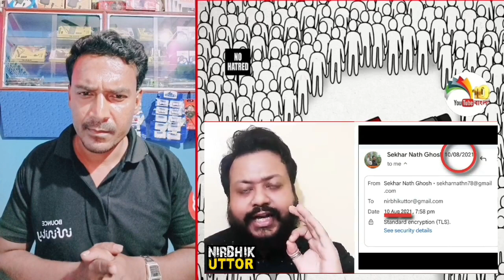Arambagh TV শফিকুল ইসলামের পর্দা ফাঁস করল Nirbhik Uttar | YouTube Bangla 10